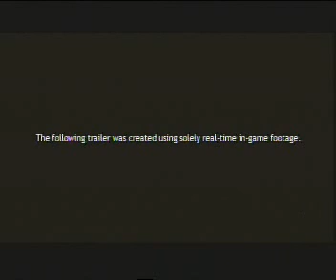Heavy Rain - Demo - Parte 3